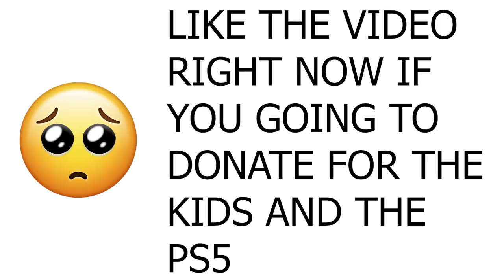Finding My Bestfriend a Boyfriend on Omegle *GONE RIGHT*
Donate to Children With Cancer for a Chance to win a PS5!

Hey guys in this video I go on Omegle with @cherrytop111 to help her Find a Boyfriend